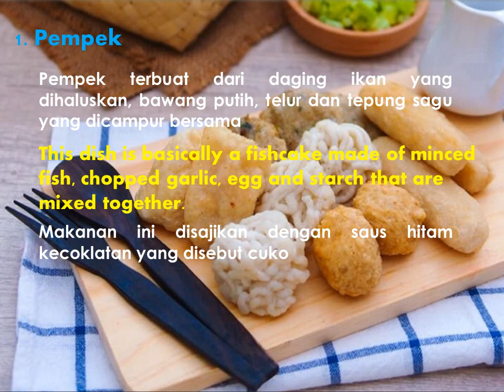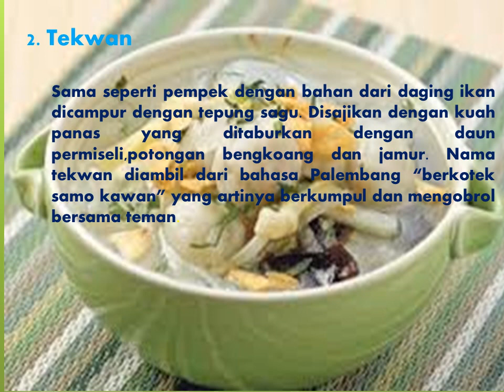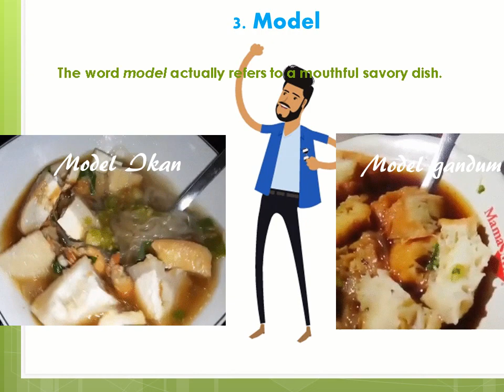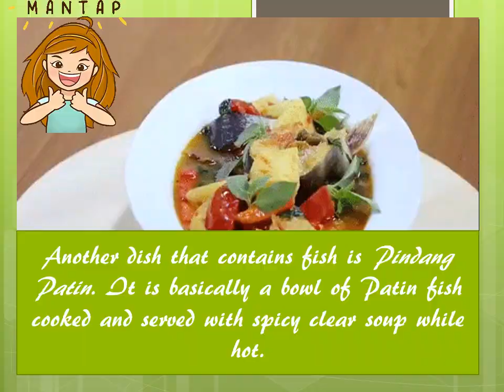INI DIA MAKANAN PALEMBANG YANG DIKAGENIN PEMUDIK UWONG KITO GALO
Super Tasty Palembang Dishes Travellers Can't Miss.